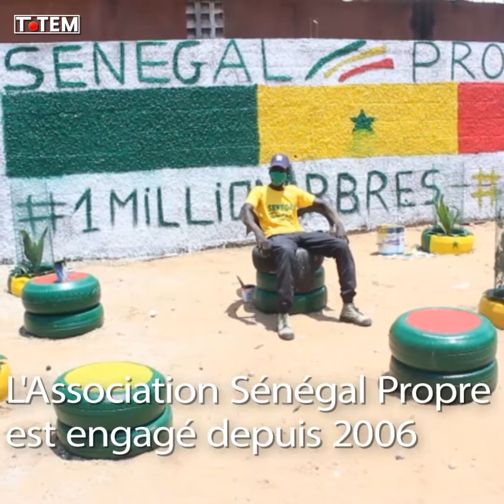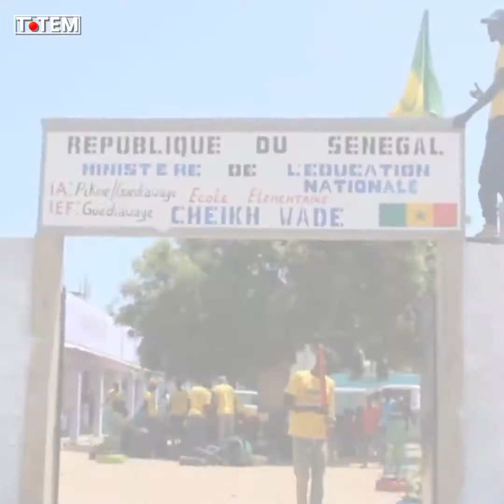Sénégal Propre recycle les pneus de voiture !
Reportage avec Sénégal Propre.
Vidéo n°85.